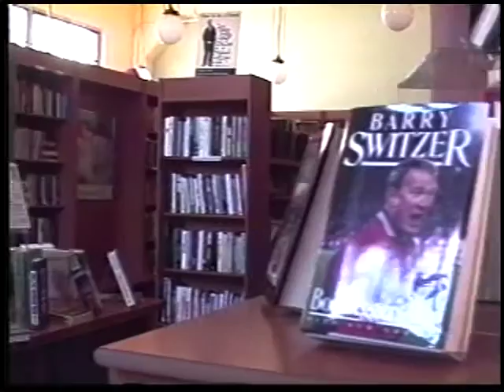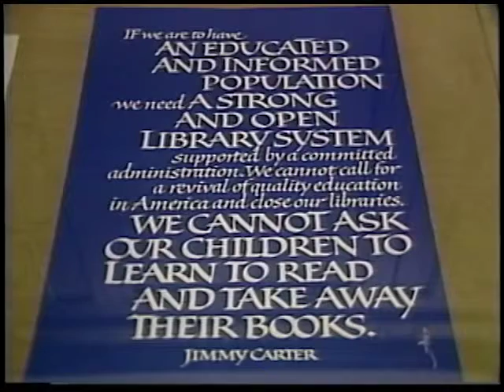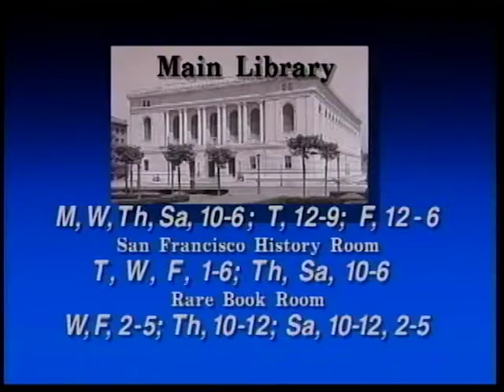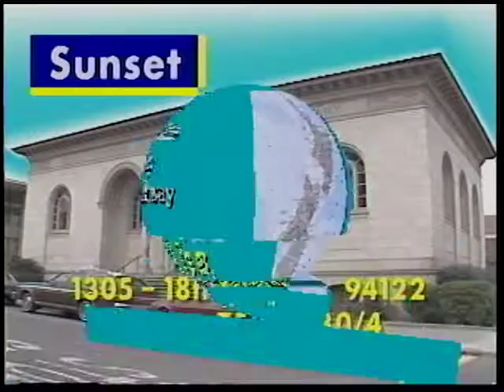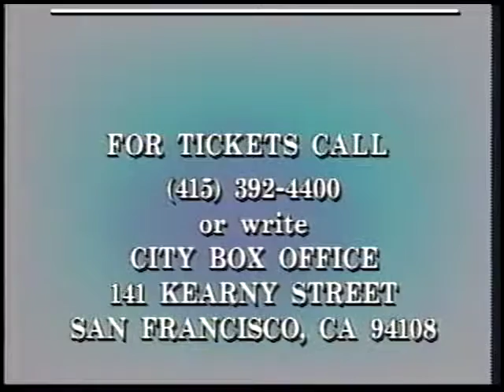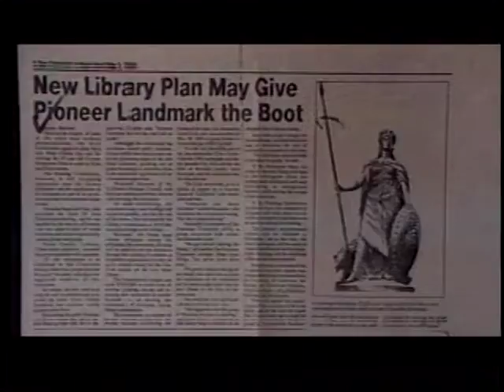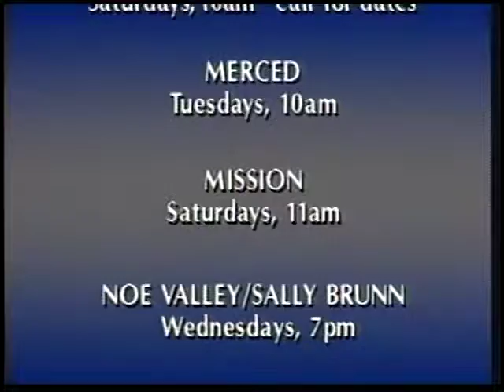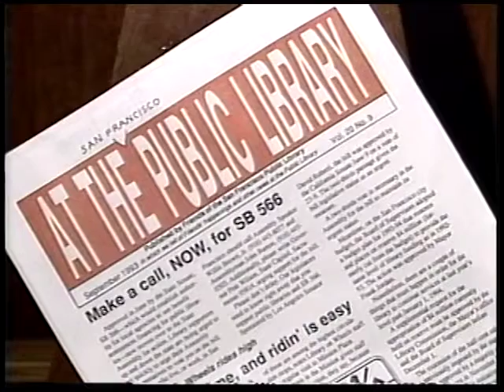September 1993 "At the Public Library" television magazine program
This month's episode of "At the Public Library" features: Book Bay promo, Citywatch PSA, Supervisor Sue Bierman, Art of Calligraphy exhibit, Summer Reading Program, SF Giants, Linda Geistlinger, Book Arts, 13th Friends Literary Series, Citywatch PSA, Supervisor Angela Alioto, New Main update, Pioneer Monument history, Public Library rap PSA,